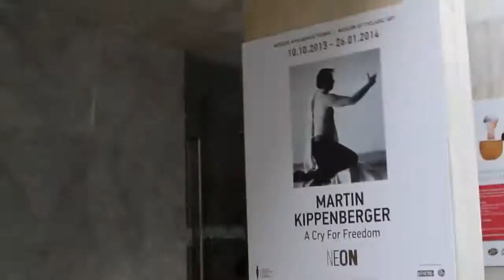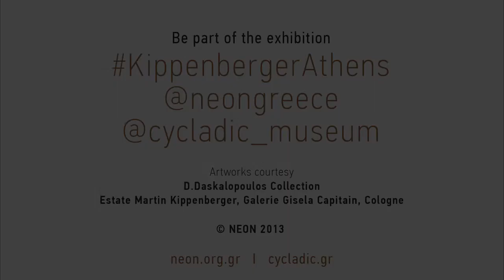NEON PATHS | Martin Kippenberger | A Cry for Freedom exhibition | Athens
NEON presents the exhibition Martin Kippenberger: A Cry for Freedom at the Museum of Cycladic Art.
Exhibition duration: 10 October 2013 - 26 January 2014